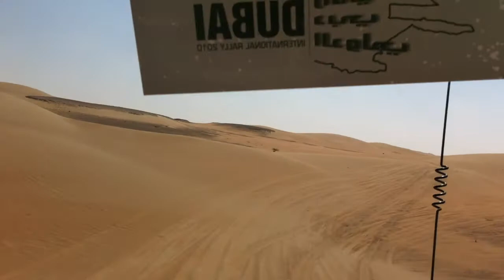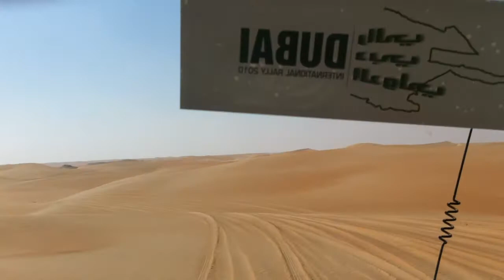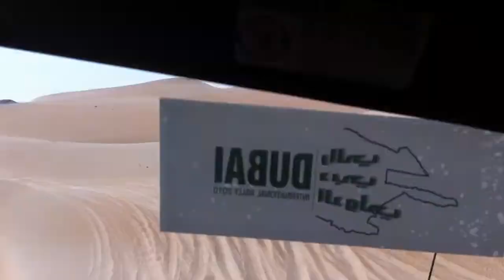Desert Lions Off Road Academy-Fast Drive on Lewa Sand